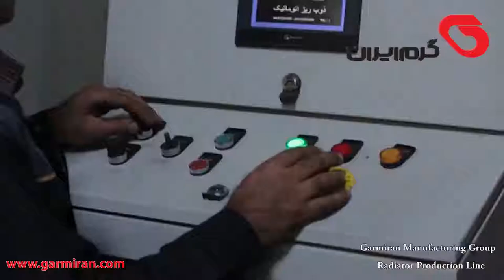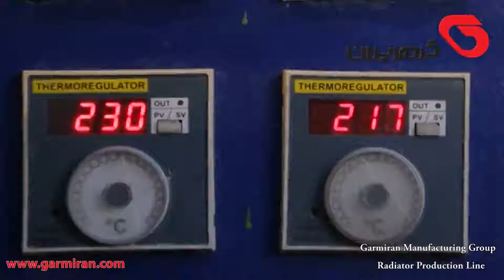Garmiran radiator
Garmiran

Radiator Production line